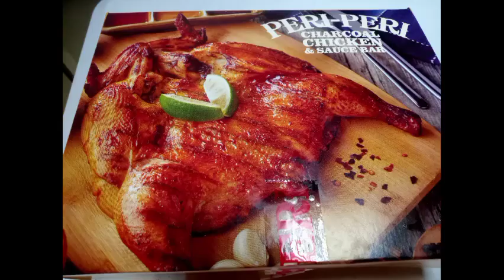PERI-PERI CHICKEN FOR DINNER